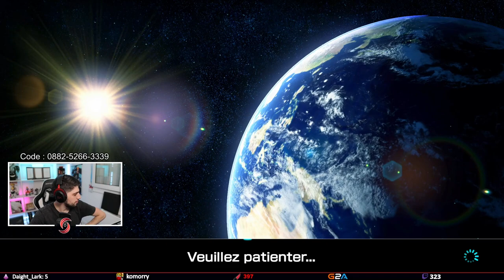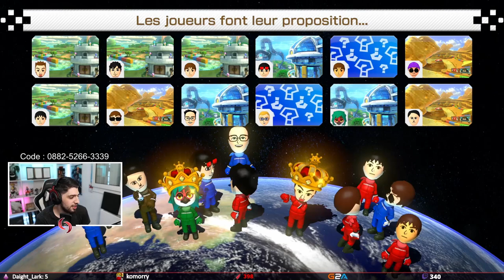TOURNOI MARIO KART AVEC YEKAIS ET LILIAN31 ! LES PERDANT OFFRE DES SUBS !